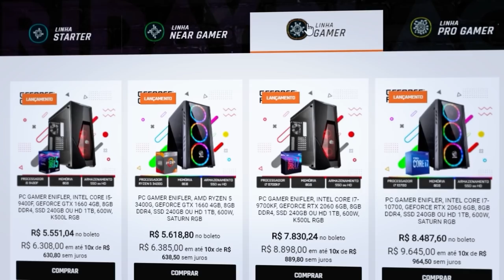FORZA HORIZON 4 - EVENTO SAZONAL DE PRIMAVERA UPDATE 33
Salve galera hoje nos vamos fazer os desafios do evento sazonal do Update 33 para pegar alguns carro para revender no leilão ou deixar eles na garagem para colecionar, lembrando as tunagens dos desafios estão compartilhadas.

➥Central de Atendimento Xbox 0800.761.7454